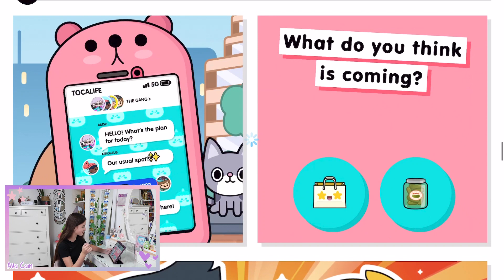Wir richten den NEUEN SHOP in TOCA LIFE WORLD ein!! 🛍 NEUES TOCA BOCA UPDATE 💜 Alles Ava Gaming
Das neue Haus in Toca ist ein Shop! Und es gibt super viele neue Möbel und Zubehör! Wir richten gemeinsam den ersten Shop ein und schauen uns das Toca Life World Local Shop Update ganz genau an! / Hier findest du mein Backbuch und mein 100 Challenges Buch * (Werbung)

(Werbung)

(Werbung)